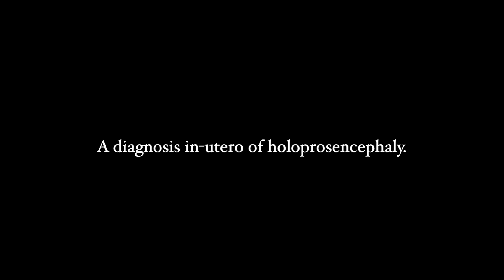Perinatal palliative care: A diagnosis in utero of holoprosencephaly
First-time parents Nate and Katherine describe learning at the 20-week ultrasound that their baby had holoprosencephaly - his brain was not fully formed - and being referred to perinatal palliative care.